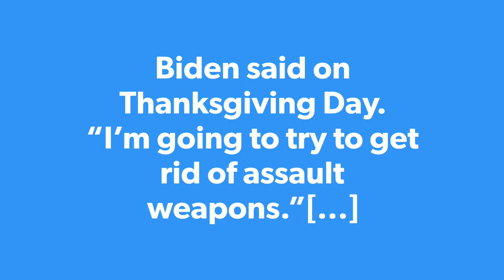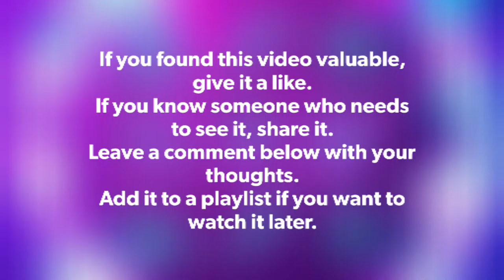Emboldened Biden, Dems push ban on so-called assault weapons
When President Joe Biden speaks about the “scourge” of gun violence, his go-to answer is to zero in on so-called assault weapons.

America has heard it hundreds of times, including this week after shootings in Colorado and Virginia: The president wants to sign into law a ban on high-powered guns that have the capacity to kill many people very quickly.

“The idea we still allow semi-automatic weapons to be purchased is sick. Just sick,” Biden said on Thanksgiving Day. “I’m going to try to get rid of assault weapons.”

After the mass killing last Saturday at a gay nightclub in Colorado Springs, he said in a statement: “When will we decide we’ve had enough? ... We need to enact an assault weapons ban to get weapons of war off America’s streets.”

When Biden and other lawmakers talk about “assault weapons,” they are using an inexact term to describe a group of high-powered guns or semi-automatic long rifles, like an AR-15, that can fire 30 rounds fast without reloading. By comparison, New York Police Department officers carry a handgun that shoots about half that much.

A weapons ban is far off in a closely divided Congress. But Biden and the Democrats have become increasingly emboldened in pushing for stronger gun controls — and doing so with no clear electoral consequences.